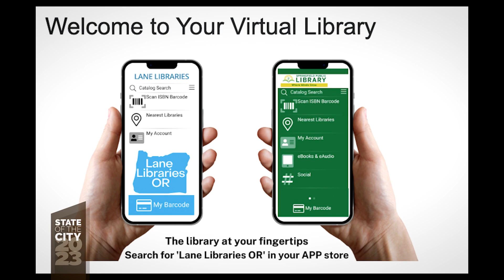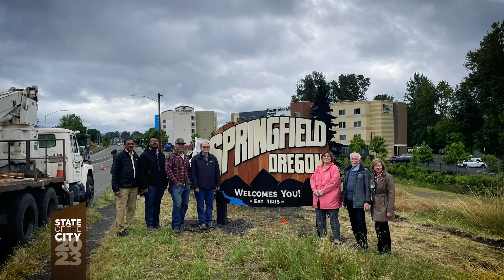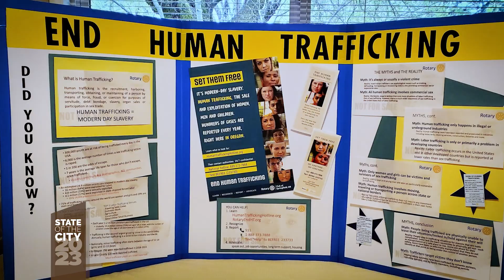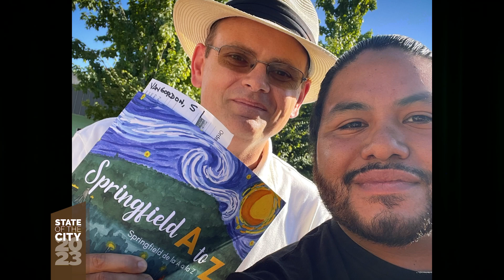Springfield Oregon State of the City Address 2023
Courage is part of Springfield’s DNA. We try new things, make tough decisions, and evaluate our next right action. It allows Springfield to adapt, to grow, and to change. The opposite of courage isn’t fear. It’s the status quo. It’s inertia. It’s the way that is safe because we’ve always done it that way. It’s the instinct to keep dreaming and never doing. Courage is about overcoming that. You only need about 30 seconds of courage to take the next right step forward. Learn more in Springfield Oregon Mayor Sean VanGordon's 2023 State of the City Address.

Key points in the Address include:
0:05 - Year In Review
4:00 - Address Introduction
5:38 - Distinctively Springfield Leader of the Year
6:44 - Distinctively Springfield Businesses of the Year
8:38 - Economic Development
11:36 - Distinctively Springfield Employee of the Year
12:39 - Infrastructure
13:20 - Public Safety
16:38- Library and Culture
18:00 - Distinctively Springfield Employee of the Year
18:53 - Education
19:49 - Address Conclusion
20:50 - Council Messages